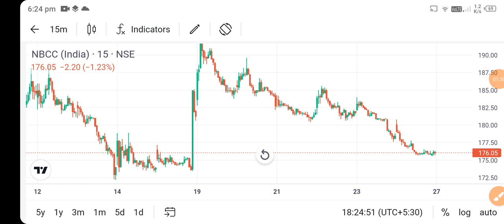nbcc india share news today l nbcc india share price today I nbcc india share latest news today